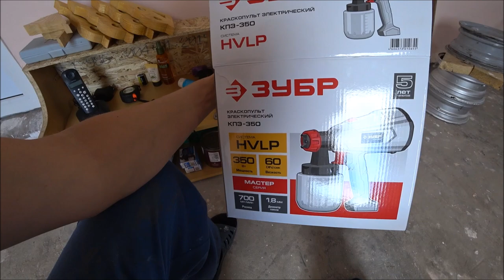Освещение в ГАРАЖЕ/ купил краскопульт электрический/грунтовка заз 968м тазобудни